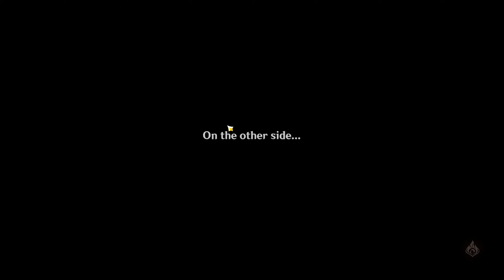Genshin Impact | Something Somethin Sayu Spins | Spiral Abyss 2.0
::Song::
Katamari on the Rocks - Main Theme